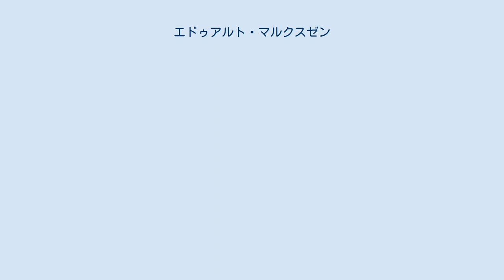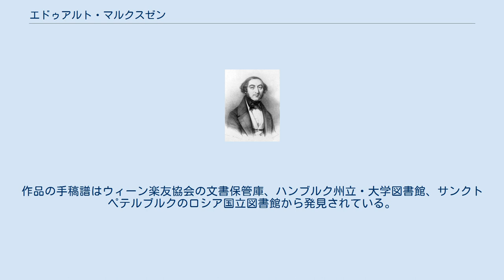エドゥアルト・マルクスゼン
エドゥアルト・マルクスゼン（マルクセン、Eduard Marxsen [ˈeːdu̯art ˈmarksn̩] 1806年7月23日 - 1887年11月18日）は、ドイツのピアニスト、作曲家、教育者。
 マルクスゼンはニーンシュテッテンに生まれた。
父はオルガニストのデートレフ・ヨハン・マルクスゼン、母はゾフィア・エレオノーラ・ヨハンナ・ミヒェルス（ミヒェルゼン）であった。
マルクスゼンが初めて正式な音楽教育を受けたのは19歳の時で、指導を行ったのはハンブルクの作曲家、音楽教師だったヨハン・ヘルマン・クラージングであった。
1830年からはウィーンへと移り、イグナーツ・フォン・ザイフリート、ジーモン・ゼヒター、カール・マリア・フォン・ボックレトらに師事した。
1837年から1852年にかけてはハンブルクで音楽教師として働き、1830年から1854年まではゲオルク・マルクスゼンと共に同地の音楽教育機関の長も務めいていた。
1834年11月18日、ウィーンから戻ったマルクスゼンはハンブルクで初めての演奏会を開催した。
1842年には同年に発生した大火災によって援助を必要としていたハンブルク市のために北ドイツ音楽協会の委員となった。
1855年から1887年にかけてはアルトナで音楽教師として活動し、門下からはフェルディナント・ティエリオやヨハネス・ブラームスらが輩出した。
ブラームスはピアノ協奏曲第2番をマルクスゼンに献呈している。
アルトナでは歌曲の会を創設、主宰し、ハンブルク作曲家協会では名誉会員に選ばれた。
マルクスゼンは生涯未婚でアルトナに没した。
 作曲家としては複数の交響曲、序曲、男声合唱曲、オペレッタを1曲（『The Forsthaus』）、室内楽曲、ピアノ曲、多数のピアノ伴奏付き歌曲を遺している。
作品数は70を超え、中でも管弦楽曲『ベートーヴェンの影』（Beethovens Schatten）は幾度も演奏された。
 マルクスゼンの管弦楽作品はいずれも未出版のままとなっている。
作品の手稿譜はウィーン楽友協会の文書保管庫、ハンブルク州立・大学図書館、サンクトペテルブルクのロシア国立図書館から発見されている。